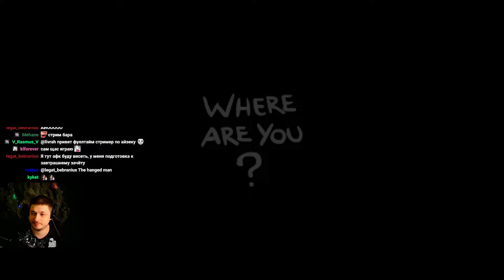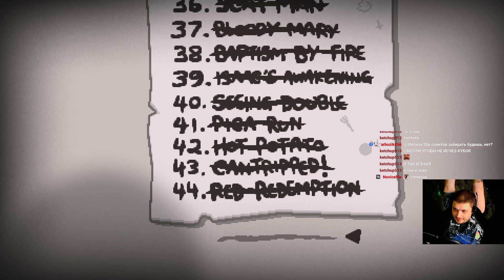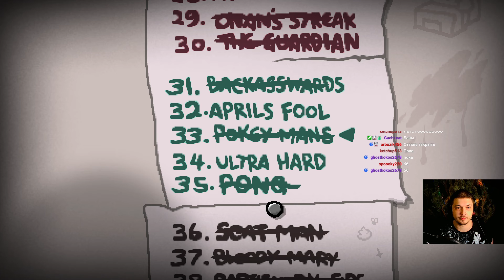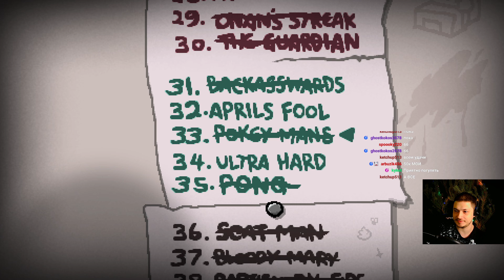The Binding of Isaac, DELETE_THIS испытание. Стрим 12.01.23